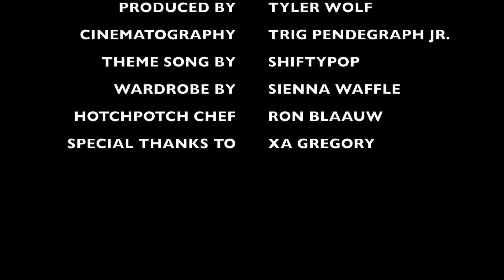AMSTERDAM: Part 3